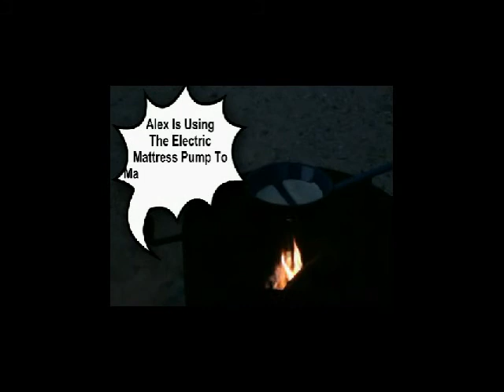Nr.2 Alex Catches Big Rainbow Trout.swf